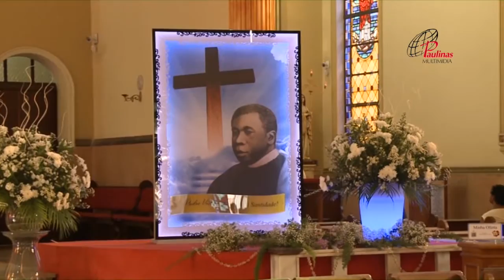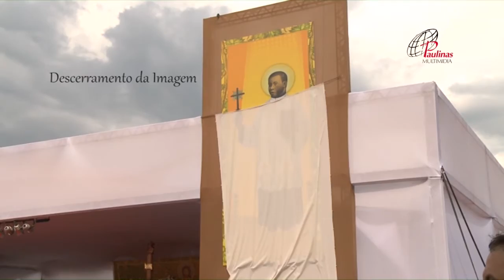Padre Victor acreditou no impossível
Este filme conta a história do jovem negro Francisco de Paula Victor que nasceu em 1827 na época da escravidão no Brasil. Ele confidenciou ao mestre da alfaiataria o seu sonho: queria ser padre porém ele ridicularizou, dizendo : "só quando as minhas galinhas tiverem dentes".  O documentário apresenta depoimentos de pessoas que alcançaram graças pela sua intercessão, traz o relato emocionante do milagre que o levou à beatificação. Bem aventurado Padre Victor é inspirador  de todos que ainda hoje lutam com coragem para superar a montanha intransponível do preconceito.
Para adquirir este Filme:
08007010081 ou www. paulinas. org.br